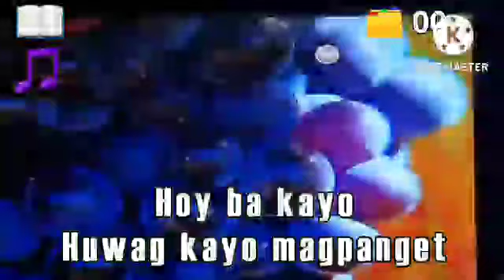07038 (karaoke version) [Song Testing] (REMASTERED)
CTTO:JHOMZA AND RELATED

AmiX
@HDT ARIRANG KUMYOUNG M-VISION DAEHUNG DIRECT